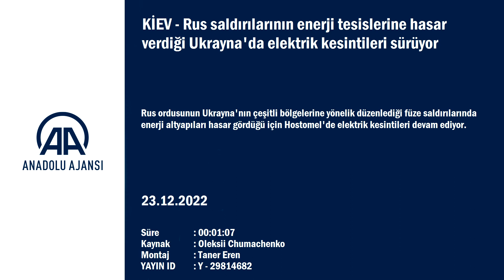KİEV - Rus saldırılarının enerji tesislerine hasar verdiği Ukrayna'da elektrik kesintileri sü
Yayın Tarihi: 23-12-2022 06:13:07